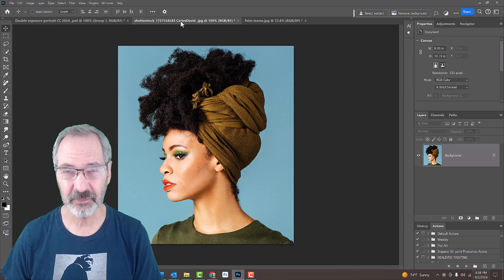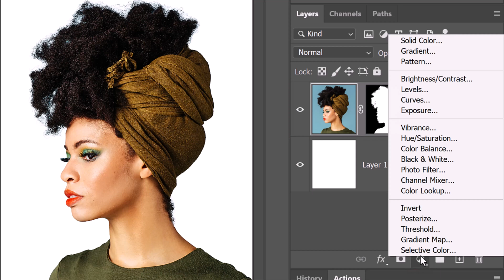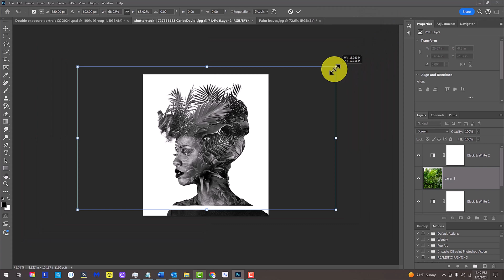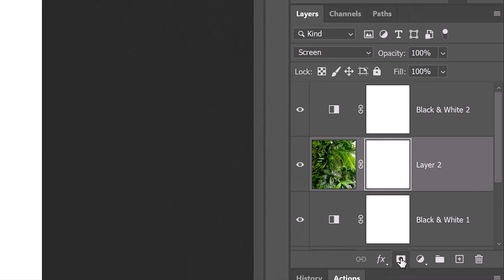Photoshop: How to Quickly Create a Monochrome, Double-Exposure Photo Portrait.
Photoshop CC 2024 tutorial showing how to quickly create a powerful, monochrome, double-exposure photo portrait.

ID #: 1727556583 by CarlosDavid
ID #: 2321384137 by Mega Vectors